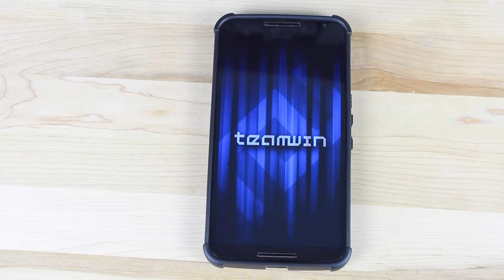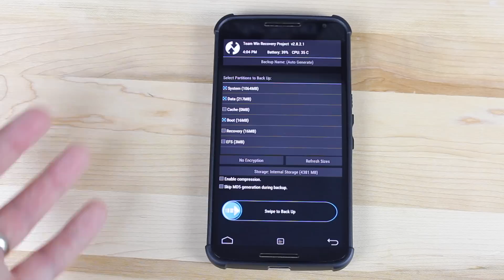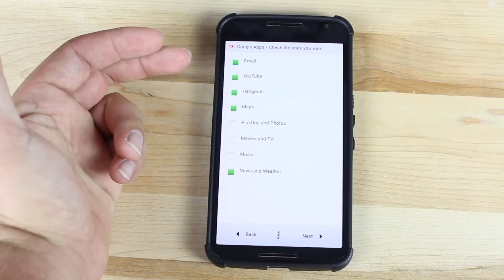How To Install Clean Rom 2.1 Android 5.1 On Nexus 6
To support DroidModderX bookmark this amazon link. It won't cost you any extra, and I get credit every time you use it. I can use this to purchase equipment to make my videos better. Thanks!